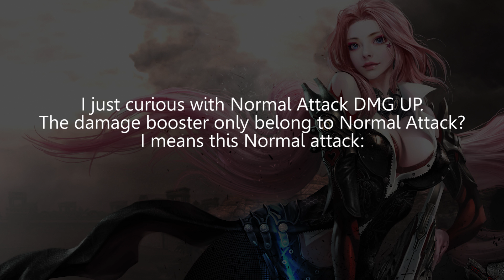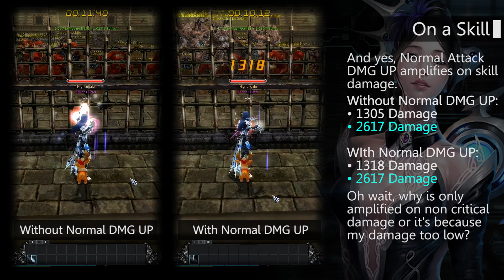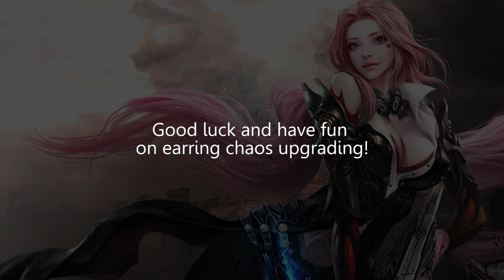Cabal Online - Normal Attack DMG Up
Now its time to learn. What Normal Attack DMG Up really is.

Server : GSP (Mercury server)
Patch Recording: Episode 21
Current Episode:  Episode 21
Primary IGN: Arianrhod - Force Archer lv. 200
Guild: Nightingale (solo)

Special Thanks to:
1. Emotion by MFP [Marron Fields Production]